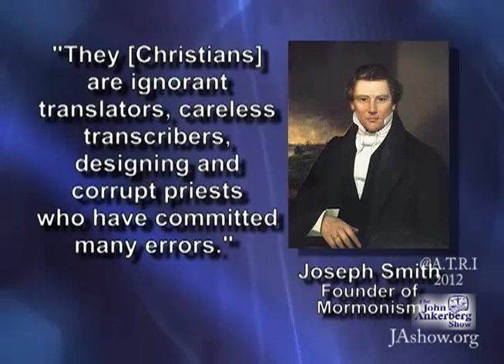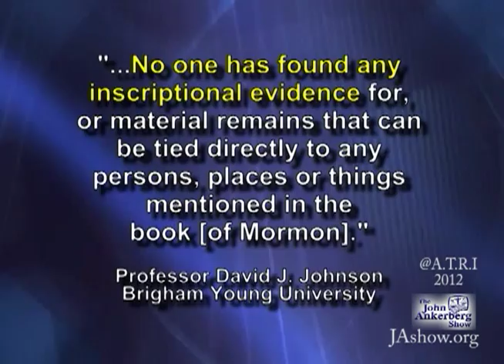Where did the Book of Mormon come from? What physical evidence is there to substantiate its claims?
From our series entitled, "Questions Every Mormon Should Ask.":